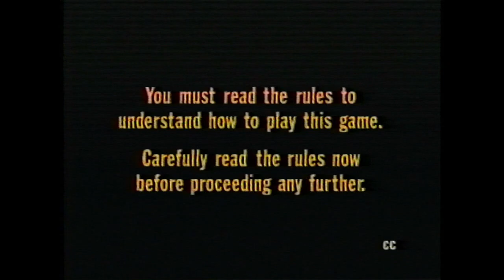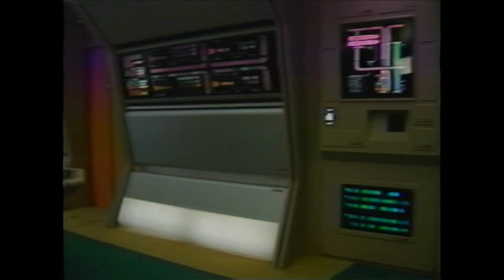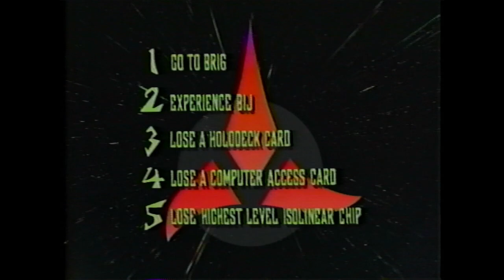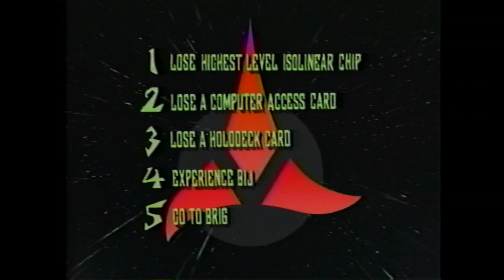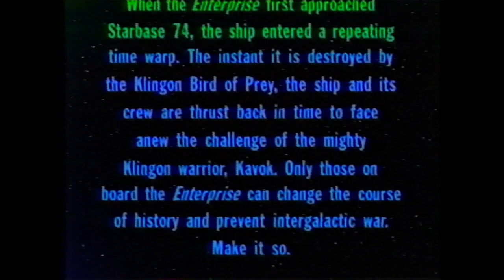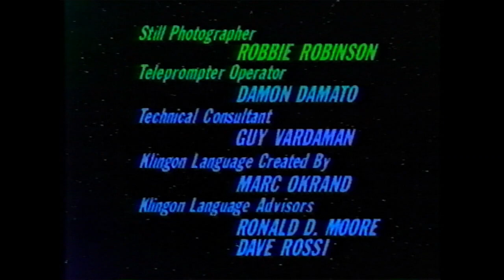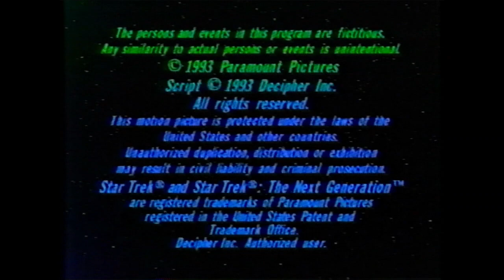Star Trek TNG Interactive VCR Board Game